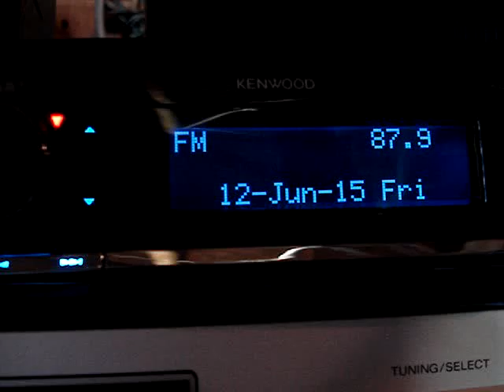2015Jun12th MRC 87.90MHz R. Aswat Taounate 2.5kW, presumed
Es in the Netherlands to Spain, Portugal and Marocco